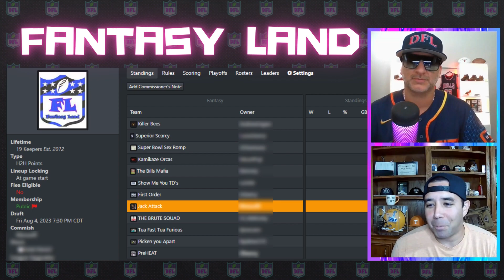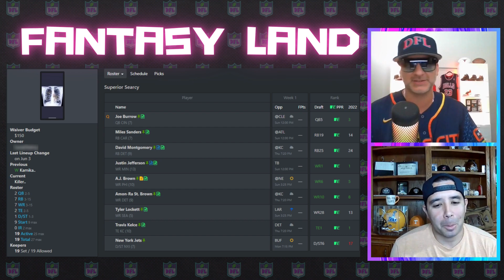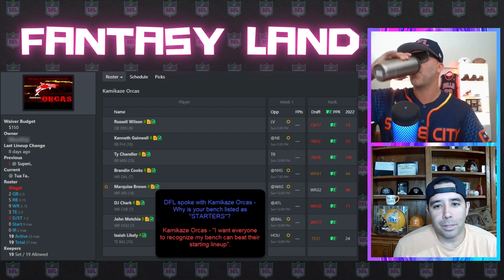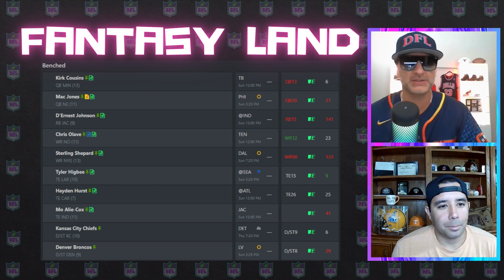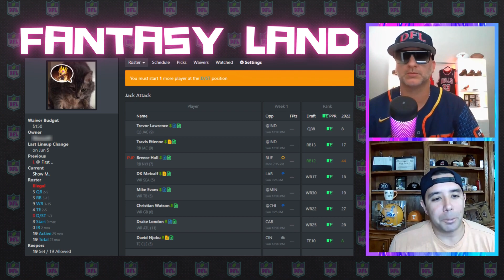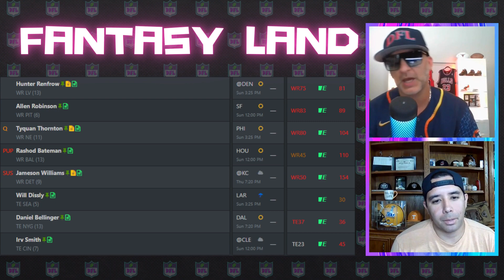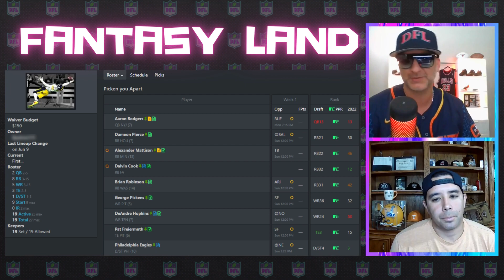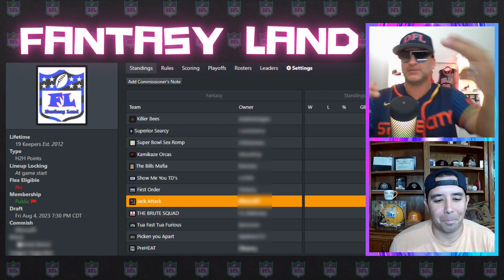2023- Preparing for Our Dynasty League Draft! Meet the teams that will battle for glory & honor! 🦾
Welcome to Dynasty Football Live. In this episode, Byron and Manuel discuss the NFL's top Dynasty Prospects.

0:00 - Fantasy Land Intro
2:29 - Killer Bees (Reigning Champions)
4:46 - Superior Searcy
6:35 - Super Bowl S*X Romp
9:05 - Kamikaze Orcas
10:42 - Bills Mafia
12:56 - Show Me You TD's
14:31 - First Order
16:50 - Jack Attack (Manuel's Squad)
20:07 - BRUT SQUAD
21:27 - Tua Fast Tua Furious
24:00 - Picken You Apart
27:00 - PreHEAT
29:07 - Thank you!

Intro and Outro:
Track: "Top Shelfness"